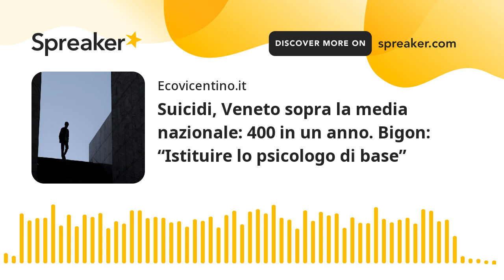Suicidi, Veneto sopra la media nazionale: 400 in un anno. Bigon: “Istituire lo psicologo di base”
Il Veneto, con 6,85 suicidi ogni 100 mila abitanti, sconta un dato ben al di sopra della media nazionale e registra una crescita soprattutto tra i giovani (per i quali è la prima causa di morte). In Regione il PD propone un progetto di legge per un servizio psicologico di prossimità.